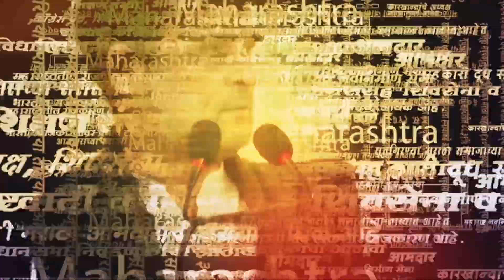Bharat jodo yatra : सुळे आणि पाटलांनी चालून काय साधलं ? | Politics | Maharashtra | Sarkarnama